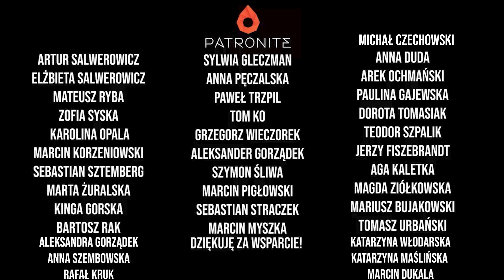ZŁE WIEŚCI Z EVERESTU! WALDEMAR KOWALEWSKI WCHODZI NA MAKALU!